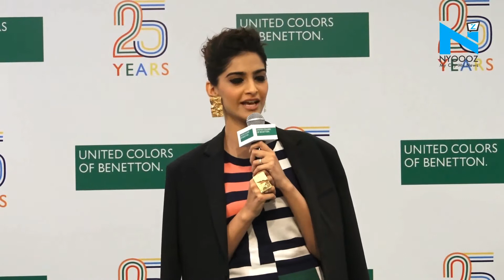Sonam Kapoor LASHES Out At Reporter For Asking Question About Deepika | NYOOOZ TV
Sonam Kapoor, who’s known to be a blabbermouth, recently lashed out at a journo for asking a question about her contemporary Deepika Padukone.
It all happened when Sonam was present at an event where she was asked about deleting Deepika’s Pad Man promotion pic from her Instagram account.
After listening to the question Sonam got furious and gave an angry reply saying
That was a smart reply Sonam.
But seems like the reporter had a hard time asking that question